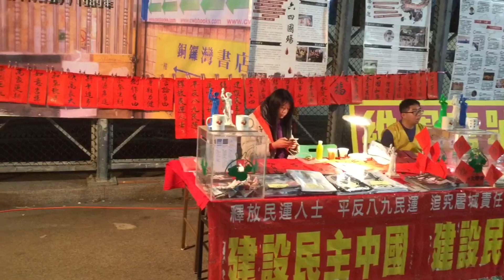香港年宵花市 捍卫自由气氛浓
记者海彦：香港年宵花市2月2日开档，数以千计的市民乘兴夜逛。花市成为泛民和建制派政党和团体向市民推广理念和产品及募捐的大好时机。每年花市都不缺席的香港支联会今年更为捍卫言论和出版自由，在摊位上出售铜锣湾书店的政治禁书。支联会称，尽管不尽认同这些书的内容或观点，但是，捍卫出版自由，声援铜锣湾书店失踪五人则义不容辞。